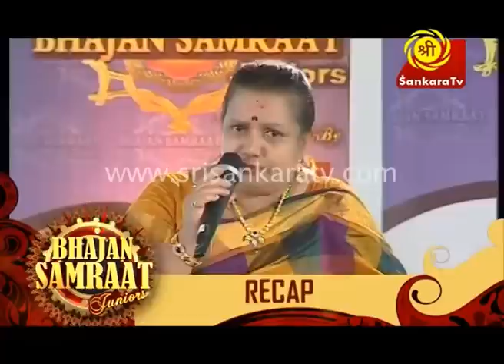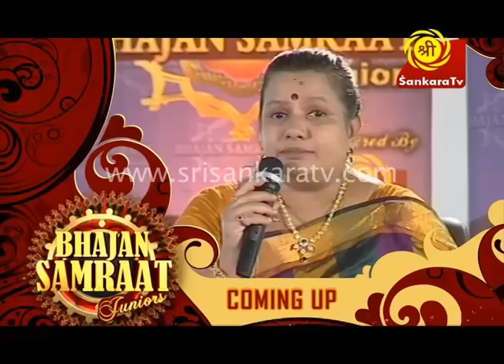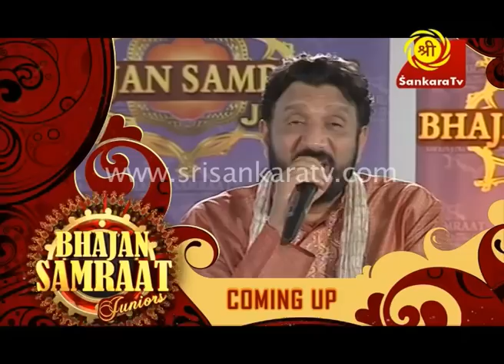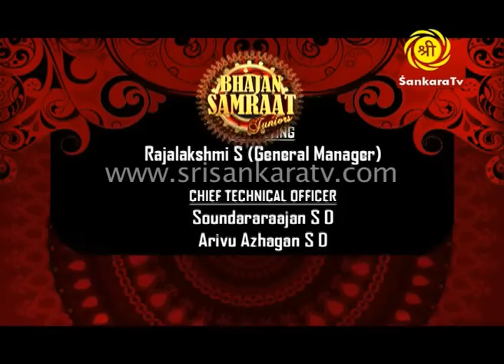Bhajan Samraat Juniors Episode-03 On 26th June 2014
After the resounding success of Bhajan Samrat, Sri Sankara TV has now introduced the format for juniors. Bhajan Samrat - Junior will provide an opportunity for young musicians to display their talent in this format.